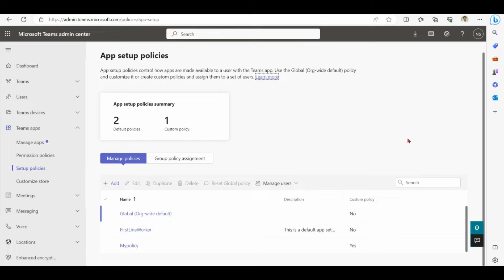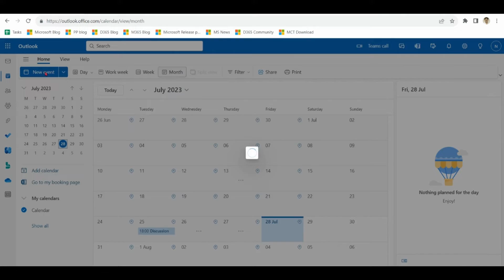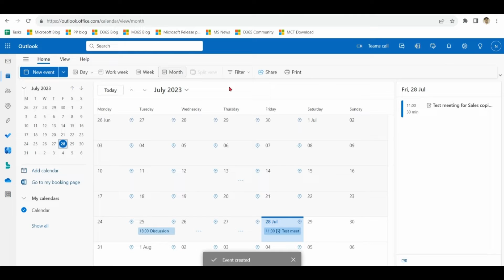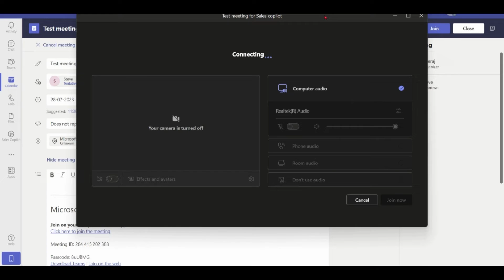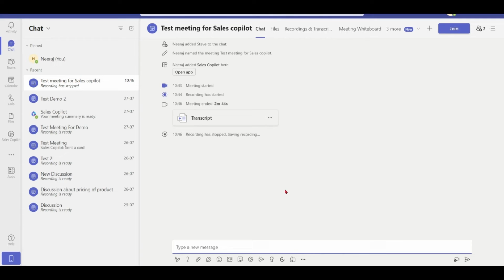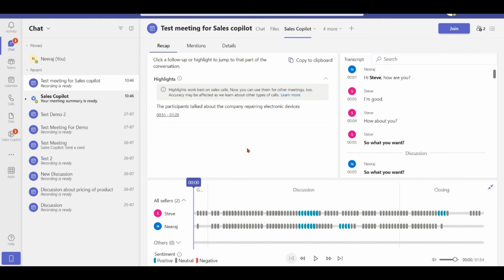Sales Copilot in Teams | Install & Use Demo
*Update* - Microsoft 365 Copilot for Sales is rebranded as Sales in Microsoft 365 Copilot in November 2025.
Sales Copilot in Microsoft Teams . Get your Sales Copilot Meeting Summary in Microsoft Teams
Also Capture Meeting Sentiment Analysis
0:15 Install Sales Copilot in Teams
1:20 Create Meeting in M365 Teams
2:18 Use Sales Copilot in Teams
This topic is in preview and is subject to change .Steps may vary in future